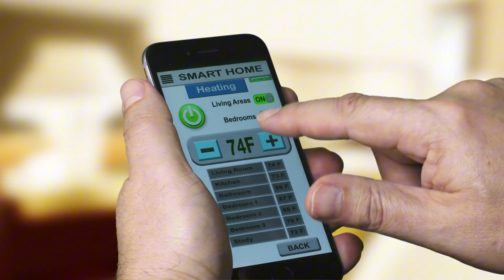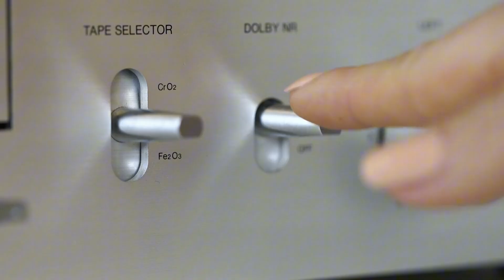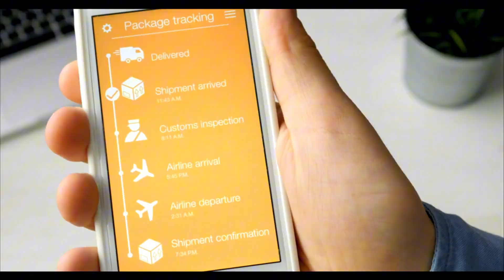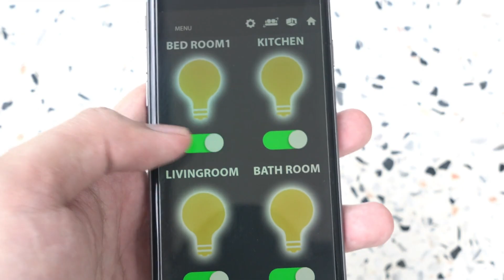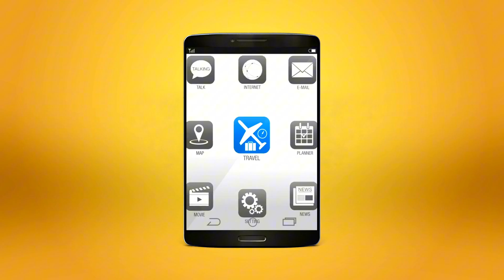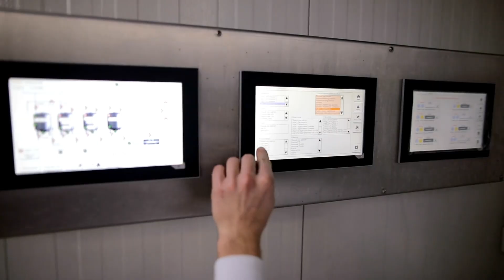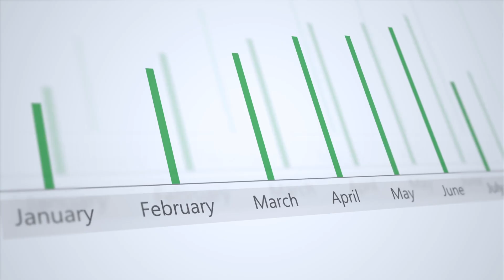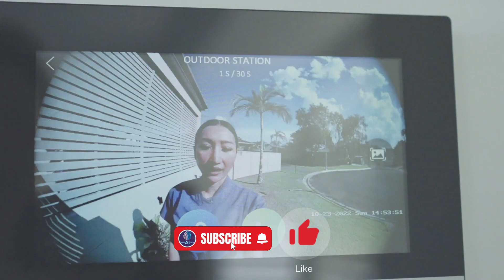Google Just Killed Assistant — Meet Gemini for Home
Gemini for Home | Google Home AI | Smart Home Upgrade 2025

Google just replaced Google Assistant — meet Gemini for Home, the all-new AI that turns your smart home into a truly intelligent space. In this video, we explore how Google’s Gemini AI transforms your Google Home and Nest devices, giving them next-level conversational control, smarter automation, and a complete app redesign.

We’ll break down everything from the new Google Home Premium subscription to upgraded Nest cameras and doorbells with 2K resolution, advanced AI-powered notifications, and real-time scene understanding. Plus, see how the new Gemini voice assistant gives natural, human-like responses and context-aware help for everyday tasks — from turning on lights to summarizing your day with Home Brief.

Whether you’re already in the Google ecosystem or thinking about upgrading your smart home setup, this video shows how Gemini changes everything: better automation, better AI, and a more personal home experience.